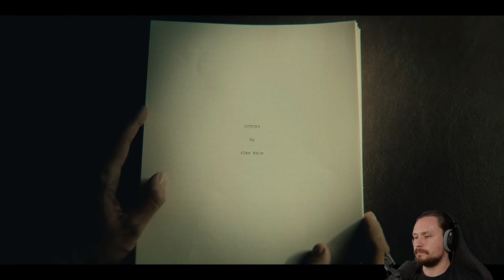Das Kino | Alan Wake 2 #11 | PC Let's Play | Deutsch